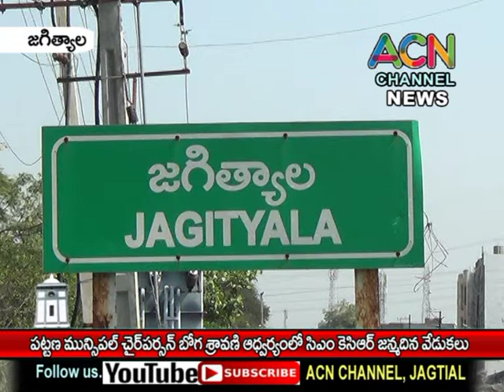జగిత్యాల సీఎం కేసీఆర్ జన్మదినం సందర్భంగా క్యాంప్ రామాలయంలో బల్దియా చైర్ పర్సన్ శ్రావణి పూజలు